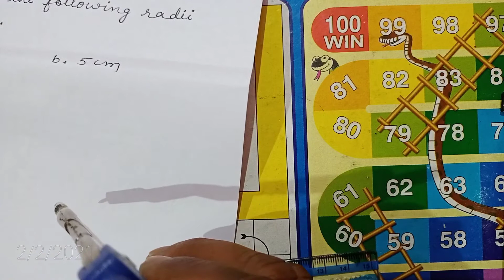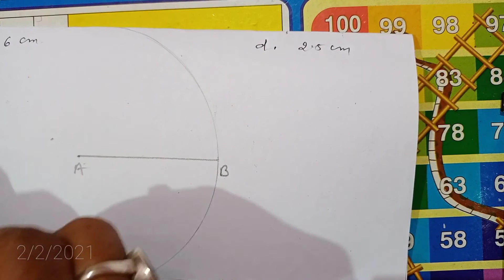Part 2 | Maths | Class V | CH 14 | Circle | Exercise 14.1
Maths Class V CH 14 Circle Solutions of Exercise 14.1 have been explained in easy and simple language by Barun Kumar Maths Teacher CPS Ranchi DPS School teacher which can be understood by every student of Indi must watch Maths video series with unique style and excellent techniques to understand the concept of Geometry circles parts of circle radius centre diameter chord arc everything right now. Here you get every thing possible about Maths explanation demonstration purposes solutions for all the students totally free of cost. Must visit this channel Who are interested in Maths and want learn the minute details of Maths.